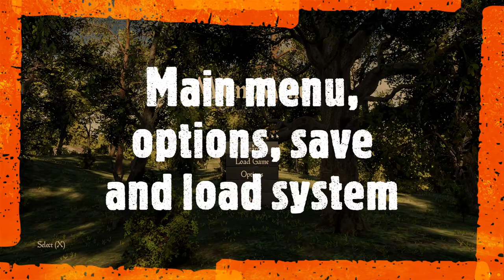Moore's RPG Template version 2.5 Overview - Unreal Engine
Quick overview video of Moore's RPG Template (MRPGT), v2.5, an Unreal Engine "Complete Project" that has most of the core features that you would need to create a first or third person single player RPG game similar to Skyrim.

Features

Dialogue system (new in this version)
Mount system (including horse, horse equipment and animations)
Combat system (melee, ranged and spell combat types)
UI system
Character status management system (stats, spells effects and enchantments)
Character inventory system with item inspection ability
Spell inventory system with 12 sample spells easily expanded by you
Crafting system (craft weapons, armour, jewelry and potions)
Item enchanting system (enchant weapons, armour and jewelry)
Gamepad control system
Save game and load game system
NPC combat artificial intelligence system (melee, ranged and spell combat types)
NPC trading system
Container storage system
Quest system
Physics manipulation of objects/item pickups
380 starter animations (locomotion, equipping and combat related)
Human male starter skeletal meshes with exposed skin body parts, plate armour body parts and cloth physics cape
92 starter props (static meshes)
Perk System - 24 included perks across 6 skills (4 perks per skill, Swords, Archery, Alchemy, Destruction, Stealth and Shields)
Skill Levelling System (using a sword in combat results in Sword skill increasing etc)
Level Up System (a datatable defines required XP for next level)
Ingredient Harvesting System (static mesh changes when harvested)
NPC have circling, fleeing, retreating abilities
Stealth system
Power attacks
Dodging ability
Transparent background for inventory widget

Credits